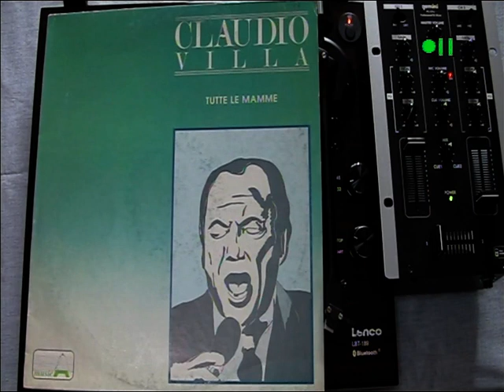VENERDI' 14 GIUGNO 2024 - ADDIO SOGNI DI GLORIA - CANTA CLAUDIO VILLA - ALBUM DEL 1987 -